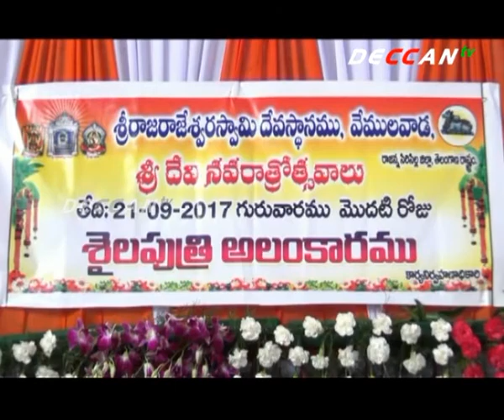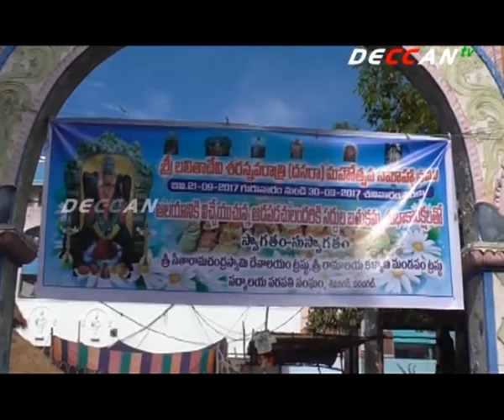20 02 2107 NEWS BULLETIN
deccantv news bulletin covering the all telangana region,culture,national, international and sports news.